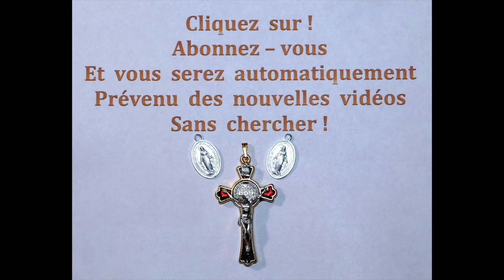13 Oct * N° 37 * La Minute du Bonheur *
13 Oct *  N° 37  * La Minute du Bonheur *